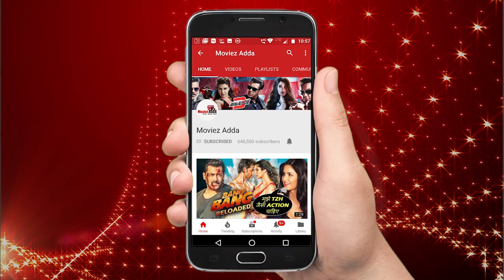Katrina - Priyanka's BIG FIGHT For Salman's BHARAT